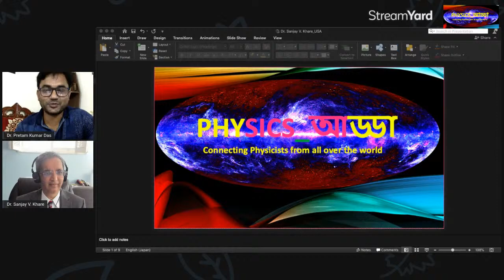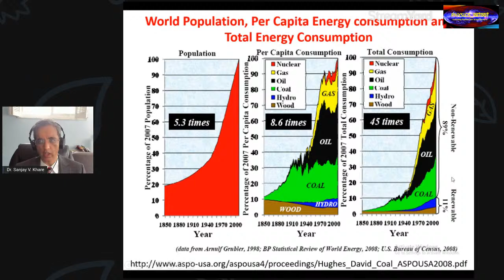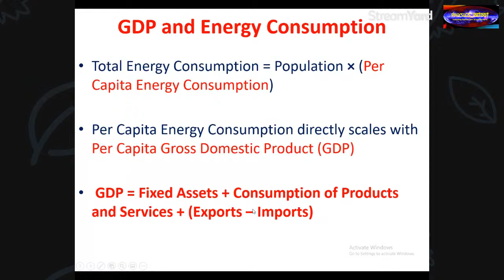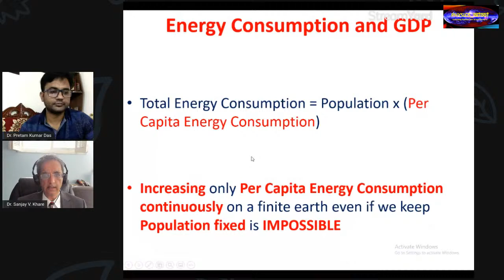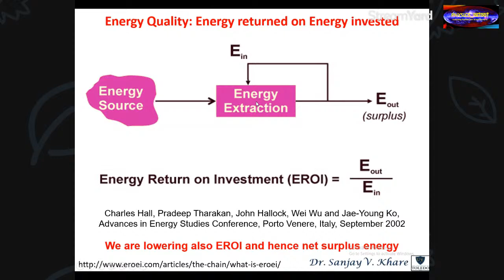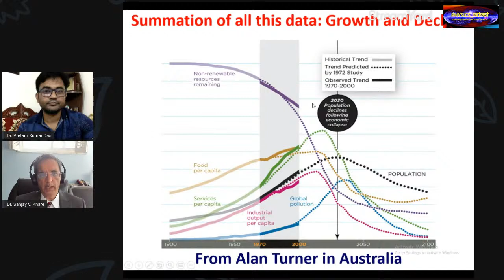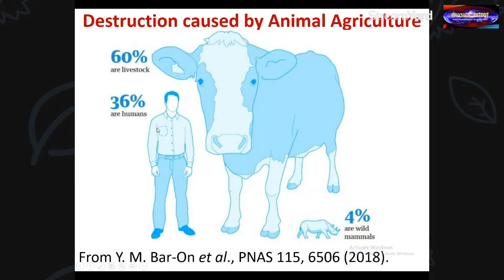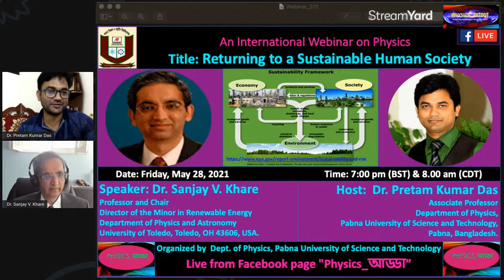International Physics Webinar_171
Title: Returning to a Sustainable Human Society.

Speaker: Dr. Sanjay V. Khare,Professor and Chair,Director of the Minor in Renewable EnergyDepartment of Physics and AstronomyUniversity of Toledo, Toledo, OH 43606, USA.

Host:  Dr. Pretam Kumar Das,Associate Professor,Department of Physics,Pabna University of Science and Technology, Pabna, Bangladesh.